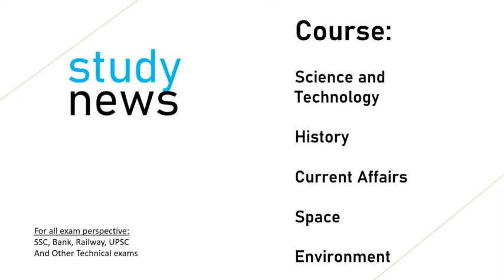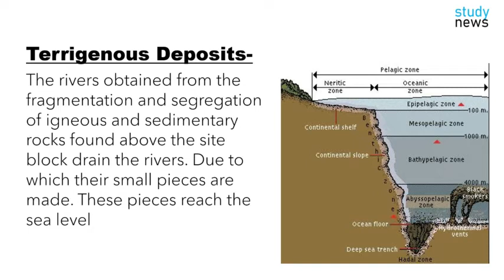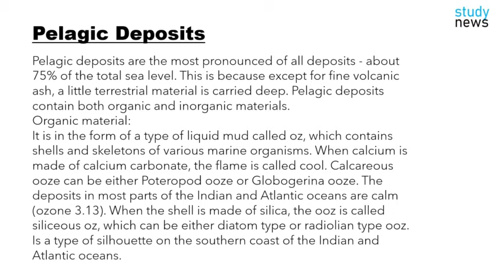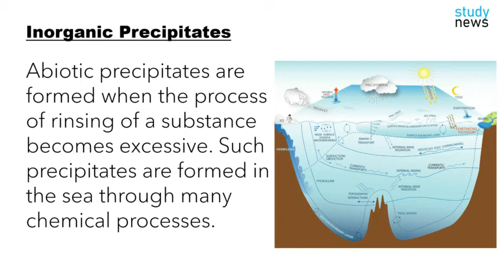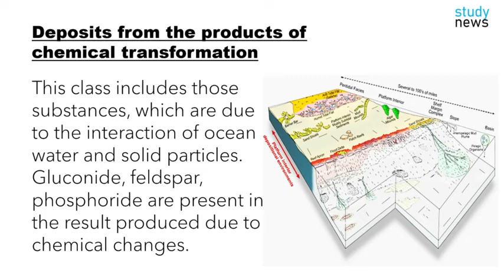Oceanography (Ocean Deposits) ll समुद्र विज्ञान (महासागरीय निक्षेप) ......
All the deposits that accumulate at the tip of the oceans are called ocean deposits. The mantle of the oceans is covered with layers of sediments derived from biological and abiotic sources. A large proportion of these deposits are obtained from terrain. Rivers, wind, glaciers and waves do the work of bringing sediments received from the site to the sea level. Flora, sea creatures also have some contribution in deposits. Oceanic deposits also form from volcanic eruptions.
The rivers obtained from the fragmentation and segregation of igneous and sedimentary rocks found above the site block drain the rivers. Due to which their small pieces are made. These pieces reach the sea level
Volcanic deposits are the result of materials like rock and gases emitted from a volcanic eruption. Volcanoes are cracks in the Earth that allow melted or partially melted rock called magma to break through to the surface. Though as soon as this molten rock does hit the surface, it is no longer called magma, but is referred to as lava.Flowing lava, ash, rocks and even gases are all emitted in volcanic eruptions, causing destruction and altering ecosystems. But, in the long run, volcanic deposits are part of a larger process of creating new landforms, richer soil for farming and a diverse number of new rocks.